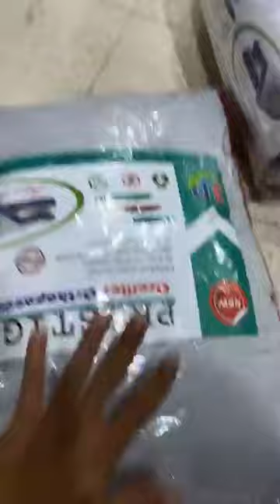وزارة لعرايس 💥 تجهيزات العرائس 💥 محل للافرشة بليدة اولاد يعيش في سوق النور مترطوش فيديو